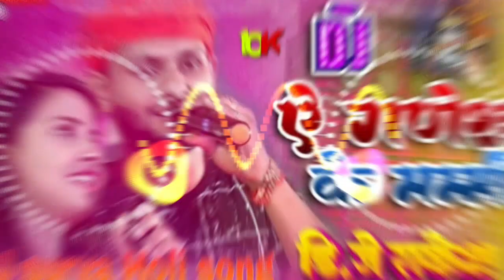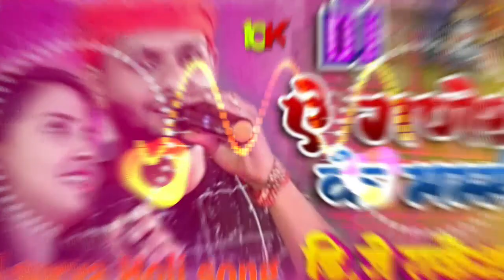*अनुपमा यादव व शिवेश मिश्रा || Ae Ganesh Ke Mummy Stage Show Bolbam Dj Song || Dj Surya Holi song